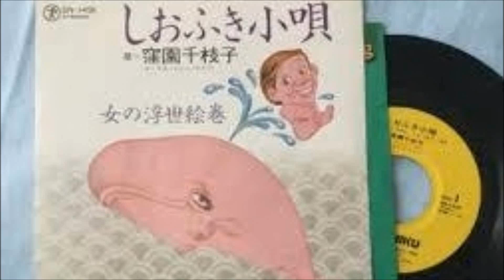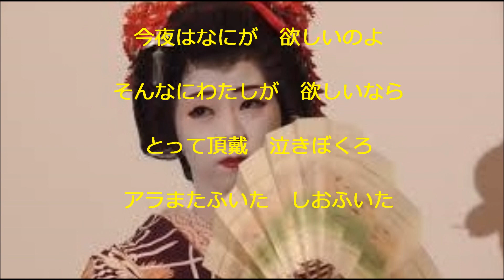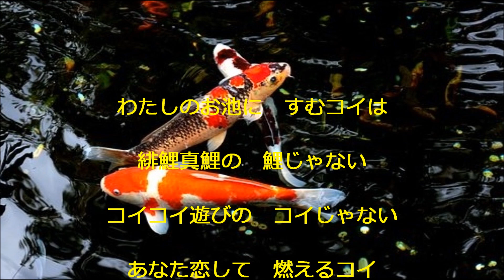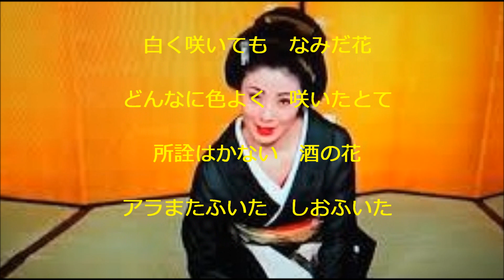しおふき小唄「窪園千枝子」cover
「しおふき小唄」
♪かわいいお前のためならば酒も煙草も絶つという　絶った絶ったといいながら　たたぬあなたは弱いひと　アラまたふいた　しおふいた...

作詞：門井八郎　作曲：野崎真一　唄：窪園千枝子